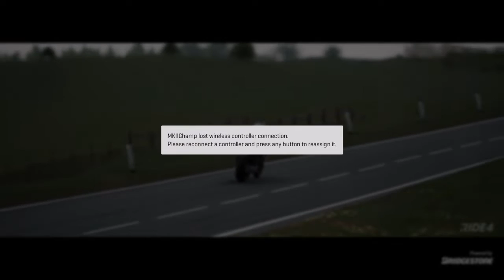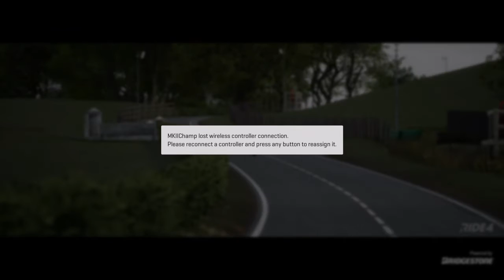Ride 4_20230808..'08 Yamaha YZF-R1 gameplay and replay @ Ulster Grand Prix